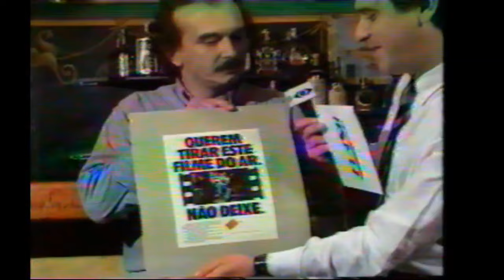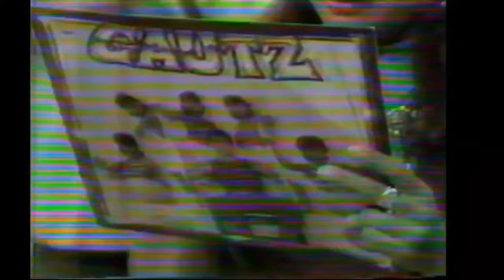1987 raridades da TV parte 2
TVS SBT Mara Maravilha anos 80 Amauri Junior, Flash